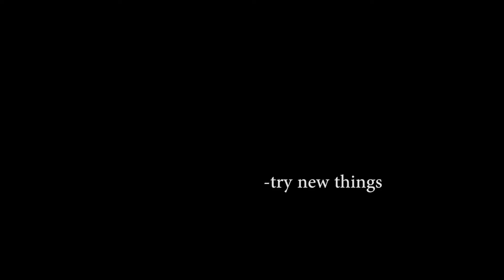For the Love of... (2016 BISD Film Festival)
This narrative is an entry in the 2016 BISD Film Festival, this year's theme being "Love is Louder".

Cast in order of appearance:
Marc Miner
Jason Combrink
Amanda Leger
Casey Smith
Shawn Murphy

Written, Directed, Edited by:
Hannah Brayfield